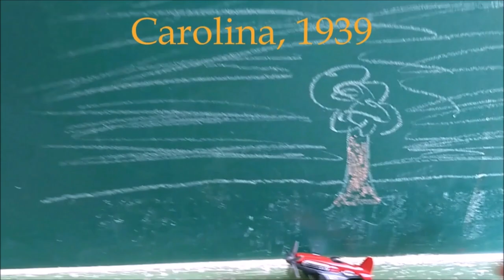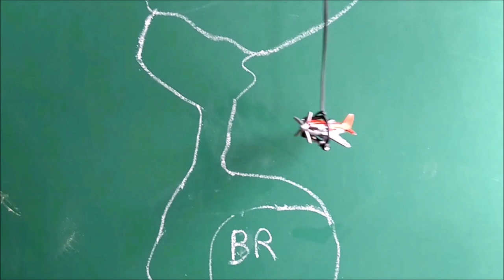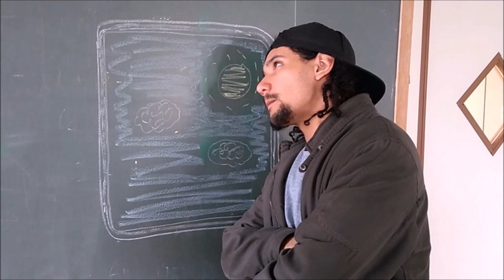Bernardo de Carvalho - Nove Noites